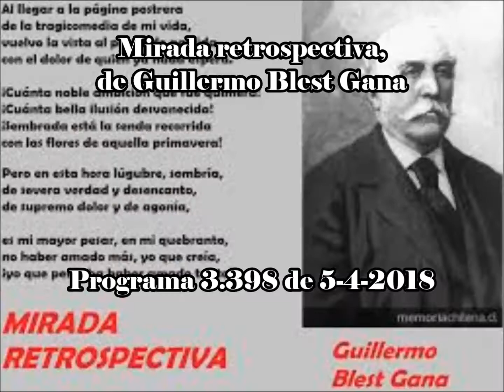Mirada retrospectiva, de Guillermo Blest Gana - POEMAS